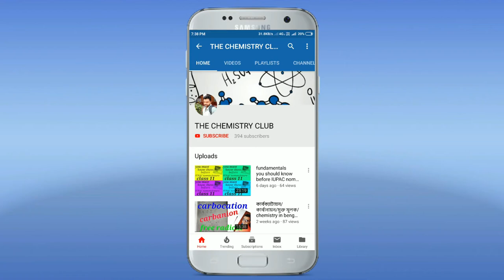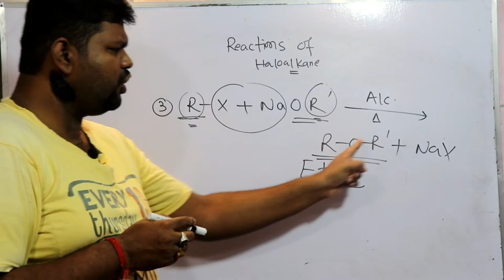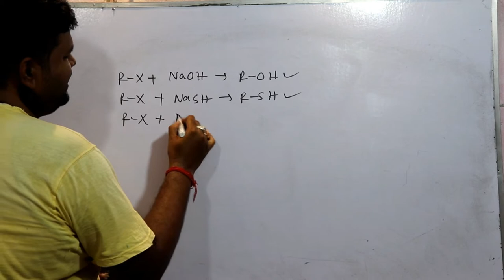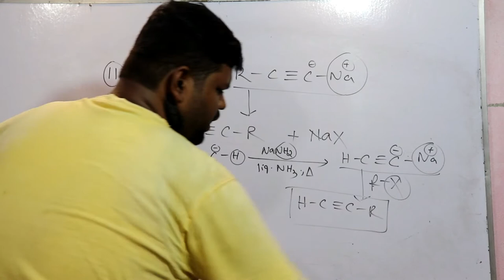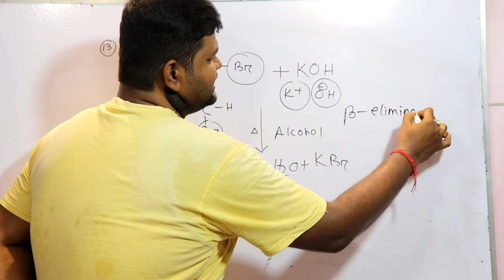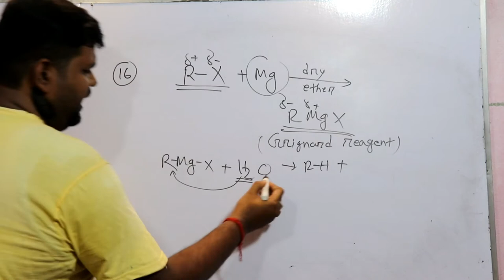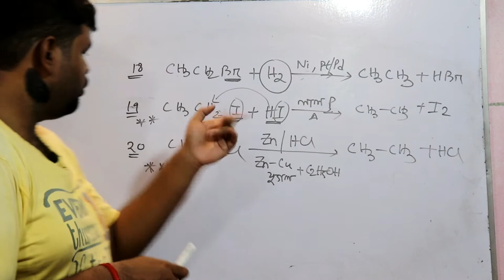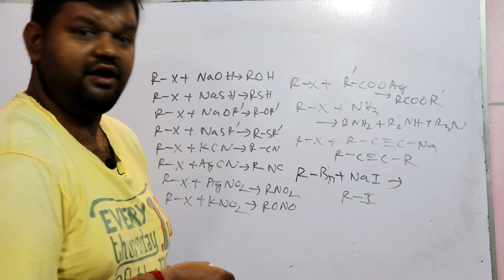HALOALKANE & HALOARENES/ PART 6/ CLASS 12/ ALL REACTIONS OF HALOALKANES/ THE CHEMISTRY CLUB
IN THIS VIDEO YOU WILL GET KNOWLEDGE ON:

FINKELSTEIN REACTION, HOFMANN AMMINOLYSIS, HOFMANN RULE, SAYTZEFF RULE, DEHYDROHALOGENATION, BETA ELIMINATION, WILLIAMSON SYNTHESIS, TEL, ANTIKNOCK COMPOUND,  WURTZ REACTION AND ALL DIFFERENT TYPES OF CHEMICAL REACTIONS OF HALOALKANES.

WITH LOVE..